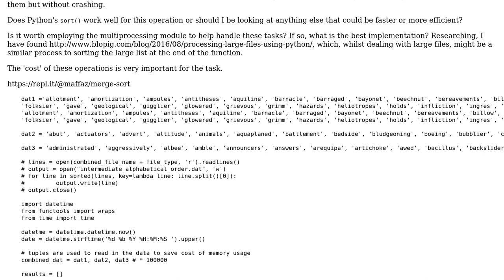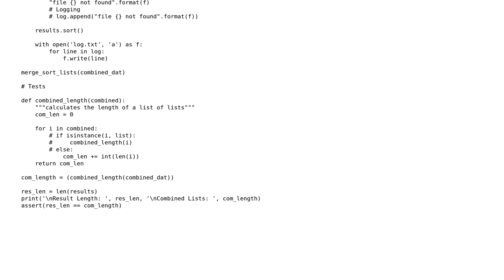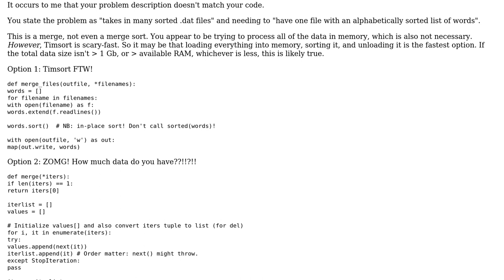Code Review: Merge Sort efficiency in Python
With thanks & praise to God, and with thanks to the many people who have made this project possible! | Content (except music & images) licensed under CC BY-SA | Music | Images & others | With thanks to user johnashu user Jamal user aghast and the Stack Exchange Network Trademarks are property of their respective owners. You are responsible for your own actions.